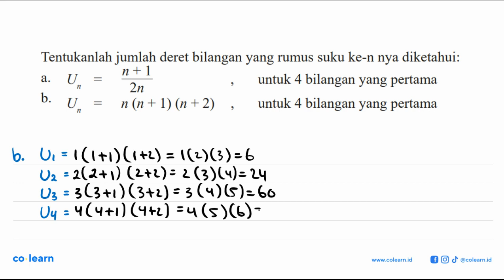Tentukanlah jumlah deret bilangan yang rumus suku ke-n nya diketahui: n + 1 U, untuk 4 bilangan y...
Tentukanlah jumlah deret bilangan yang rumus suku ke-n nya diketahui: n + 1 U, untuk 4 bilangan yang pertama a 2n b_ U n (n + 1) (n + 2) untuk 4 bilangan yang pertama

Topik atau Materi: Deret Aritmetika - POLA BILANGAN DAN BARISAN BILANGAN - BILANGAN - Matematika Kelas 8 SMP - KTSP

Sumber Soal: Matematika Kelas 9, KTSP, LK, 2008 , Depdiknas

00:00 : Bedah Soal
01:00 : Konsep, rumus dan pengertian Deret Aritmetika
01:18 : Langkah penyelesaian soal
02:14 : Jawaban akhir
02:44 : Penutup